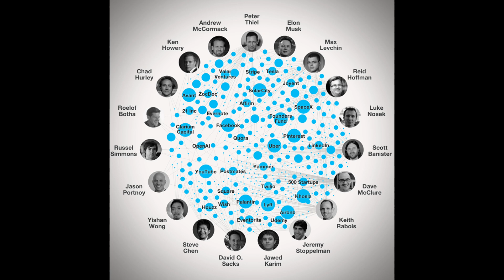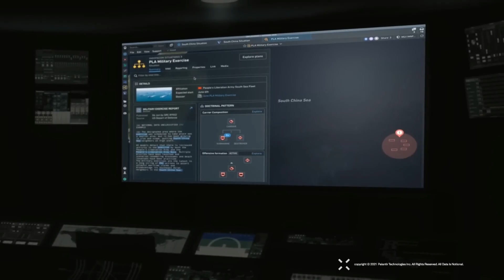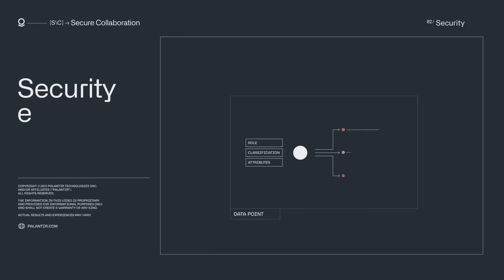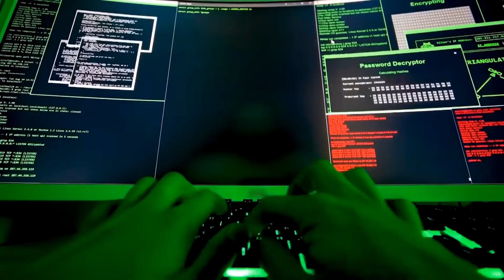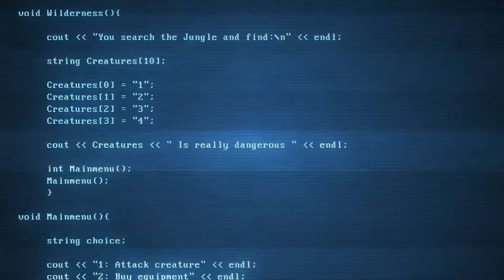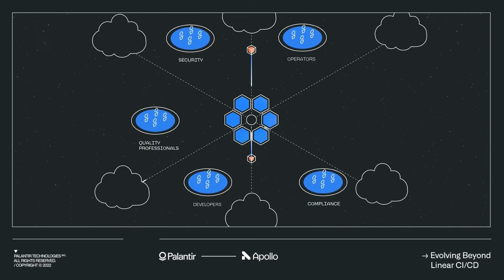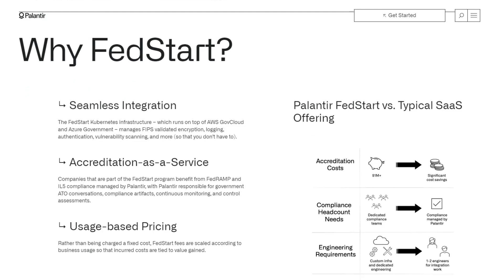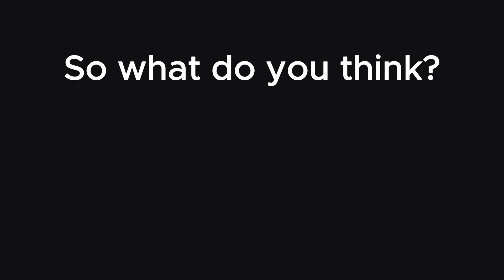Palantir Technologies: The AI Company That Found Osama Bin Laden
Palantir was founded in 2003 by Peter Thiel, Alex Karp, Joe Lonsdale, Stephen Cohen, and a few others. The roots of the company can be traced back to the PayPal Mafia, a group of former PayPal employees and founders who went on to establish and expand various technology companies like Tesla, LinkedIn, SpaceX, YouTube, Yelp, and others. However, Palantir's beginnings differed significantly from the other companies mentioned. It was born out of the aftermath of the tragic events of nine eleven when venture capitalist Peter Thiel wanted to create a solution to help the United States government and intelligence community to effectively analyze and connect diverse data sources. He believed that the government needed a powerful tool to identify and prevent future terrorist attacks, and that existing data analysis software was not up to the task. Peter Thiel needed to find a capable leader to turn his vision into reality. In 2004, he recruited Alex Karp, a former classmate from Stanford Law, to join the company as its CEO.

Under Karp's leadership, Palantir began to develop its software, which aimed to connect and analyze vast amounts of data from various sources to enable better decision-making and intelligence gathering. Karp played a crucial role in refining the company's product and establishing its core values, emphasizing the importance of privacy and civil liberties. His unconventional approach to management, which involved fostering a strong company culture based on trust and intellectual rigor, helped Palantir attract top talent from diverse fields such as data science, engineering, and government intelligence.

Palantir launched its first version of Gotham, a cutting-edge analytics platform with integrated geospatial capabilities, tailored to address the specific needs of military and intelligence operators.

Palantir expanded its software offerings introducing Palantir Foundry, a data integration and management platform that aimed to simplify the process of data analysis and enable organizations to leverage their data assets effectively.

Palantir doubled down on its commercial business, launching Palantir Apollo, a platform that enables customers to build their own data-driven applications and workflows. Apollo was built out of the need for customers to use multiple public and private cloud platforms as part of their infrastructure.

Palantir made its debut on the public stock market in 2020 under ticker symbol PLTR through a direct public listing.

Palantir introduced the Artificial Intelligence Platform (AIP), a revolutionary system that integrates large language models into privately operated networks. This transformational platform allows users to query their vast and segmented organizational data in LLM fashion similar to Chat GPT while maintaining specific user data access and controls.

Palantir launched FedStart, its latest product which leverages its experience with gaining high level US government security and its platform in a saas or software-as-a-service offering to help other commercial companies gain access to US government contracts.

Palantir continues to serve a wide range of clients, including government agencies, financial institutions, and major corporations. With Karp at the helm, Palantir grew from a small startup to a highly influential and controversial technology company, providing its software to the most influential governments and largest enterprises around the world.

🎬 Welcome to Kendrick Research, a channel dedicated to sharing interesting stories behind companies that change the world 📈

⏱ Timestamps ⏱

00:00 Intro
00:32 Founding Palantir
01:30 Finding Palantir's CEO
02:50 Inspiration for Palantir's Name
03:15 Early Years
04:47 Palantir Gotham
05:24 Palantir Defeats Hackers
05:53 Palantir's First Client
06:50 Tracking Osama Bin Laden
07:18 Funding Rounds
08:04 Palantir Foundry
08:52 Palantir Apollo
09:20 Palantir DPO
10:06 Palantir API
11:12 FedStart
12:07 Outro